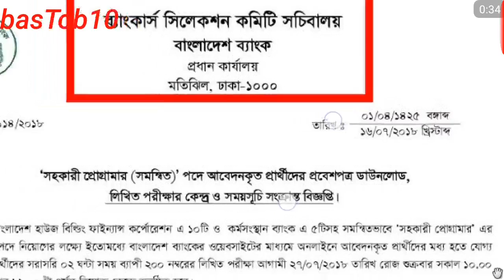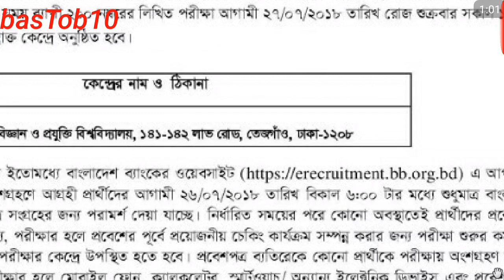বাংলাদেশ ব্যাংকের অধীনে সমন্বিত ব্যাংকের পরীক্ষার সময়সূচী প্রকাশ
পরিক্ষাঃ ২৭ জুলাই ২০১৮
Date Time Schedule of Written Examination of Assistant Programmer (Combined) of Bangladesh House Building Finance Corporation(BHBFC) and Karmasangsthan Bank details.. (76 KB)  [download]

Print/download admit card for

Written Exam of Assistant Programmer of BHBFC and Karmasangsthan Bank[10050] (on or before 27 Jul,2018)

১৩৪ পদে বাংলাদেশ পরিসংখ্যান ব্যুরোর নিয়োগ বিজ্ঞপ্তি প্রকাশdes